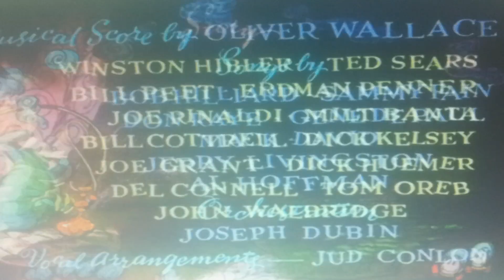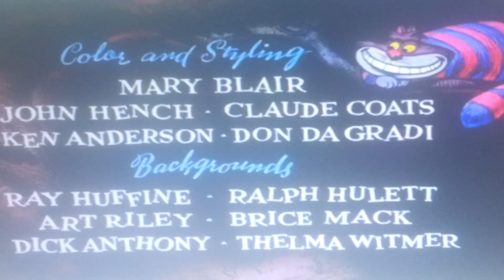Walt Disney Alice nel paese delle meraviglie titoli iniziali VHS 1990